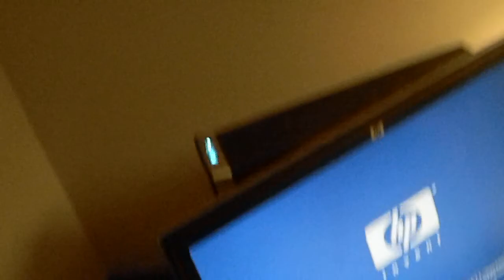becca mecca grudge